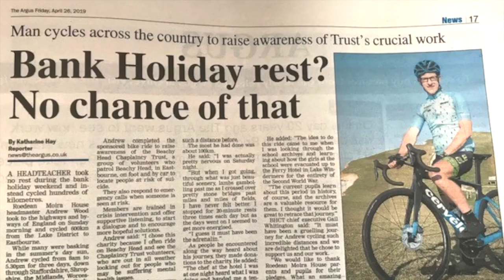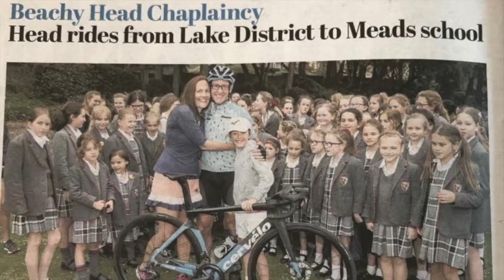Mr Wood’s Charity Ride - Lake Windermere to Eastbourne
Here is the evidence that you have all been asking for. I did really do it! Please keep donating for a great cause which is the Beachy Head Chaplaincy Team . The giving link is still active

For more information on Mr Wood's charity ride, please visit our school's